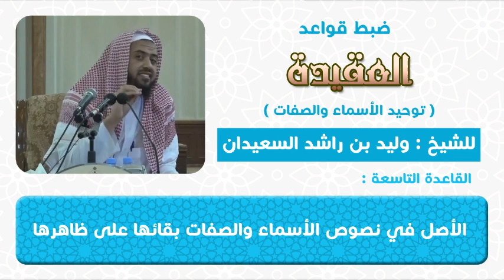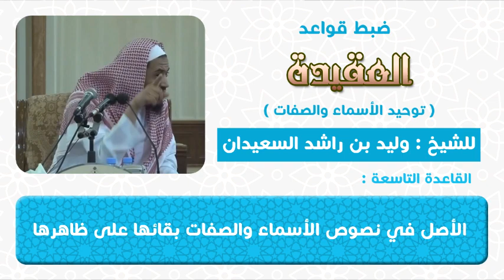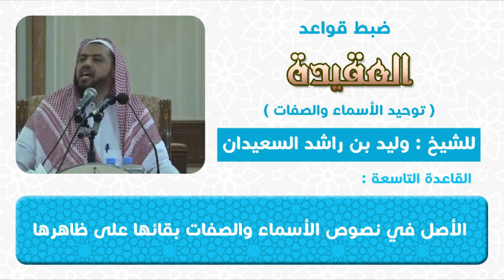القاعدة التاسعة الأصل في نصوص الأسماء والصفات بقائها على ظاهرها